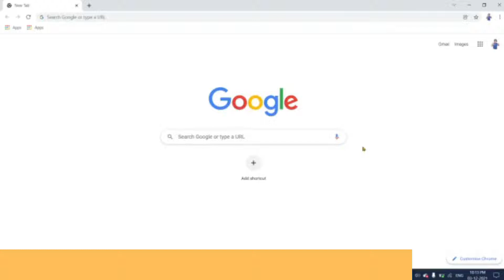How to put your image in the background of Google Chrome? | how to change chrome background?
In this video we will learn that How to put your image in the background of Google Chrome?
How to change chrome background?
How To Change Background Image in Google Chrome?

YOU will find some tips & tricks to make easy your computer operations. I will try to provide maximum solutions here. Would request you to watch entire video and use pause button to understand every step that How to Change Your Google Chrome Homepage Background?

I will upload some more basics of google chrome customize background, in my upcoming videos. If you need any help with the related topic so kindly write it on comment section.

Keep watching.
Keep learning.